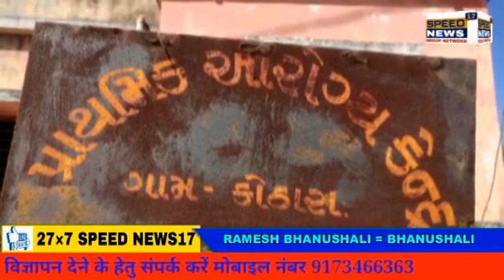KUTCH કોઠારા ગામે PHC સેન્ટરમાં 24 કલાક ડોક્ટર આપવા ગ્રામજનોની માંગ,કોઠારા સહિત આસપાસના 30 ગામના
કોઠારા ગામે PHC સેન્ટરમાં  24 કલાક ડોક્ટર આપવા ગ્રામજનોની માંગ,કોઠારા સહિત આસપાસના 30 ગામના લોકો કોઠારા PHC પર નિર્ભર હોતા 24 કલાક ડોક્ટર રહે તે જરૂરી
અબડાસા તાલુકાનું કોઠારા ગામ જ્યાં 8000 હજાર ની વસ્તી આવેલી છે અહીં સરકારી દવાખાનું તો છે પરંતુ ડોક્ટર નથી, ત્યારે ગ્રામજની લાંબા સમયથી 24 કલાક ડોક્ટર હજાર રહે તેવી માંગ કરી છે,કોઠારા phc ને આસપાસના 30 જેટલા ગામો લાગે છે ,હાલ કોરોના મહામારી છે અને લોકો આરોગ્ય સેવાથી પરેશાન બન્યા છે ત્યારે સરકાર દ્વારા વહેલી તકે  24 કલાક ડોક્ટર હાજર રહે તેવી વ્યવસ્થા કરી આપે જેથી આ મહામારીમાં લોકો મોતના મુખમાં ના મુકાય

સ્ટોરી:- રમેશ ભાનુશાલી અબડાસા કચ્છ